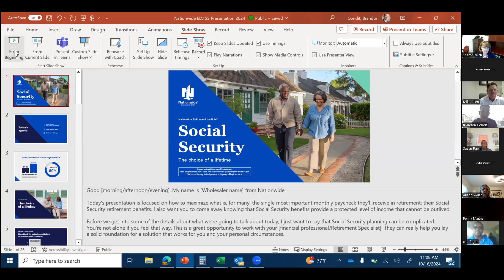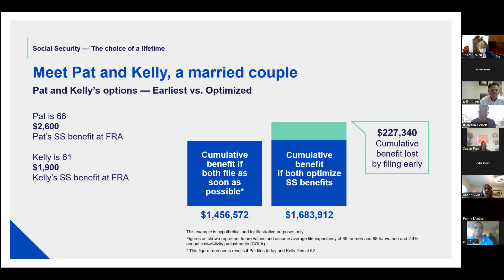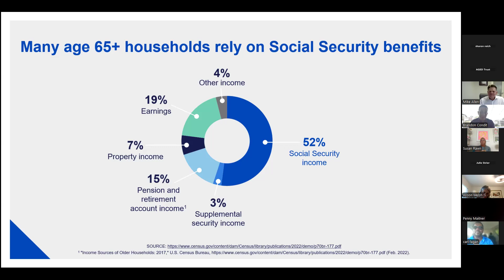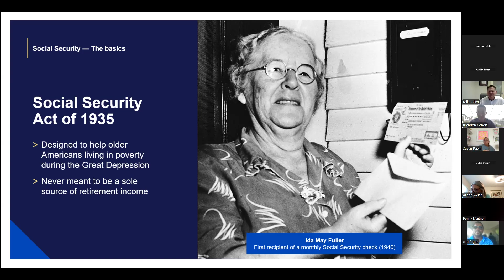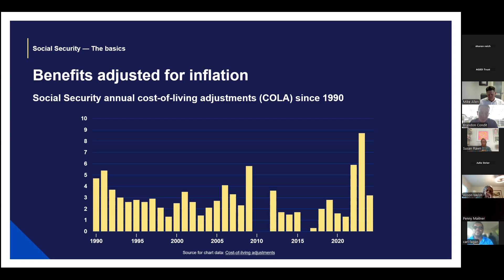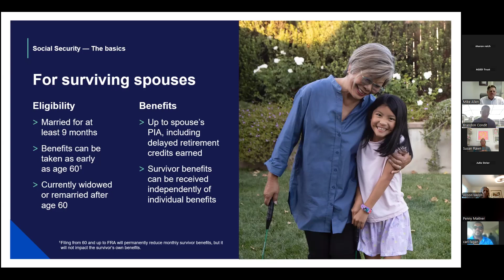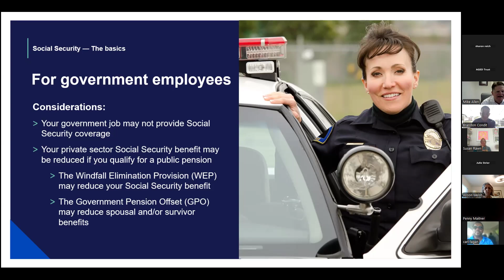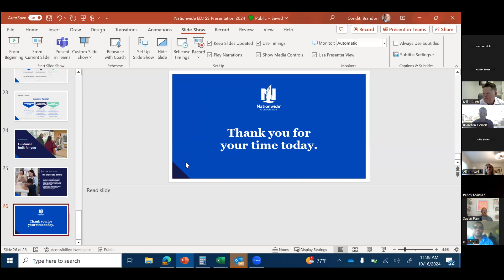Secure Your Financial Future: Social Security Strategies Explained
This webinar will explore how to make informed decisions when claiming Social Security, one of the most important income sources in retirement. Well cover key strategies to maximize your benefits, the impact of claiming early versus delaying, and how to secure a lifetime income stream that cant be outlived. Whether you're approaching retirement or planning for the future, this session will provide personalized insights and tools to help you optimize your Social Security benefits for long-term financial security.